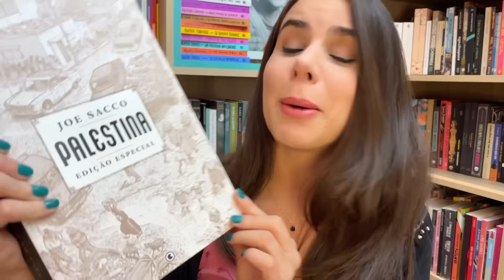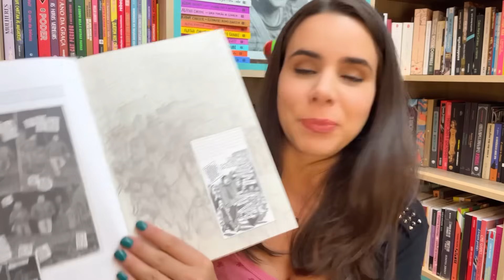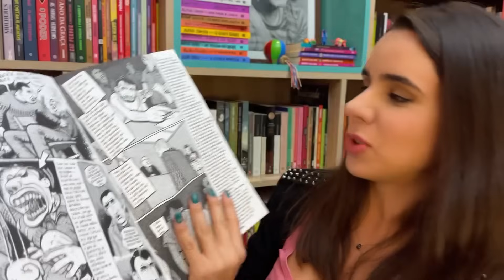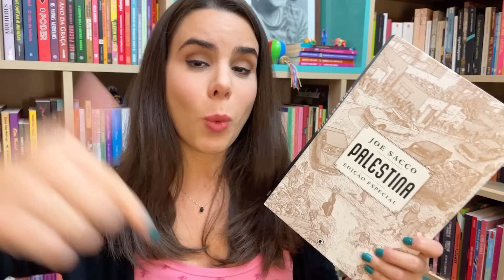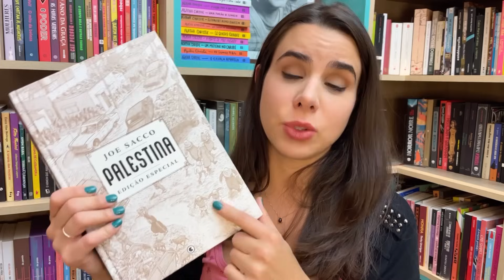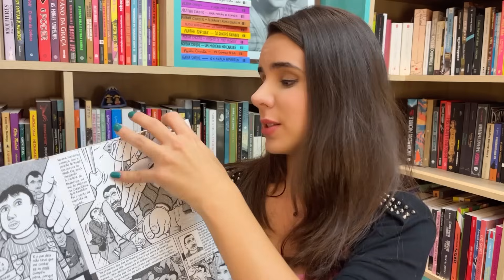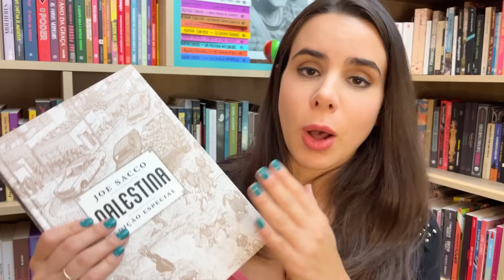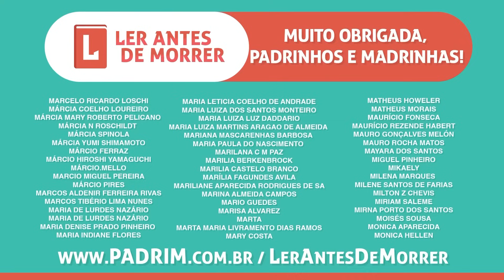PALESTINA - Verdades inconvenientes que o Ocidente preferiu ignorar (#390)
✦ Links para comprar “Palestina”, de Joe Sacco:

- Amazon (nova edição da ed. Veneta)